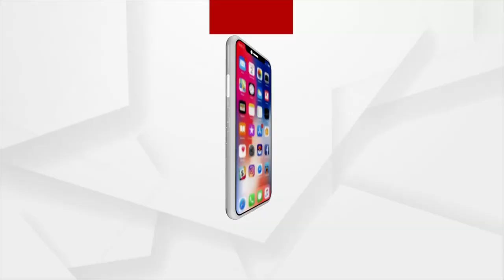PM Modi Addresses 108th Indian Science Congress Via Video Conferencing